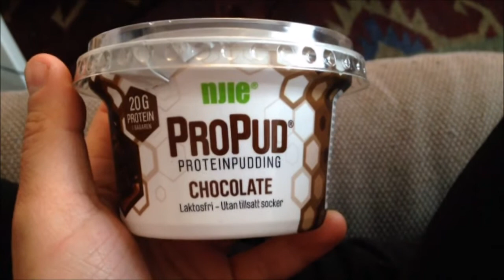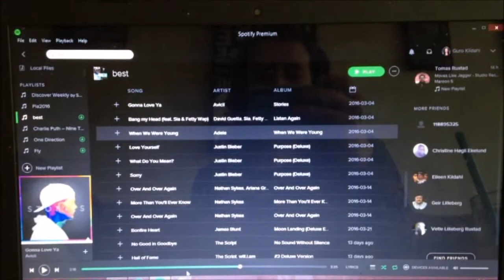Vlogapril | Dag 14 | Guro er alene hjemme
Kode;  NTwins
Prosent; 15%